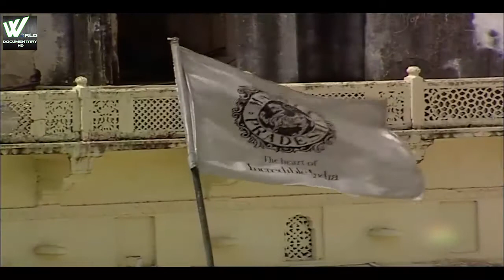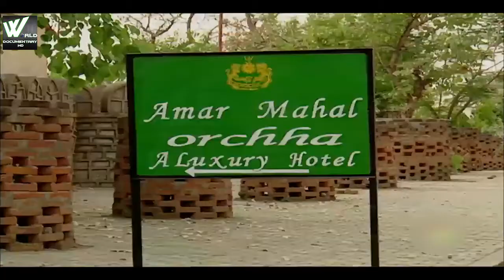भारत का एक ऐतिहासिक नगर ओरछा , बुंदेलखण्ड क्षेत्र । Orchha Ka Vaibhav । World Documentary HD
ओरछा (Orchha) भारत के मध्य प्रदेश राज्य के निवाड़ी ज़िले में स्थित एक ऐतिहासिक नगर है। इसकी स्थापना रुद्र प्रताप सिंह द्वारा इसी नाम के राज्य की राजधानी के रूप में सन् 1501 के बाद किसी समय हुई थी। ओरछा बुंदेलखण्ड क्षेत्र में बेतवा नदी के किनारे बसा हुआ है।

परिहार राजाओं के बाद ओरछा चन्देलों के अधिकार में रहा था। चन्देल राजाओं के पराभव के बाद ओरछा श्रीहीन हो गया। उसके बाद में बुंदेलों ने ओरछा को राजधानी बनाया और इसने पुनः अपना गौरव प्राप्त किया। राजा रुद्रप्रताप (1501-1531 ई.) वर्तमान ओरछा को बसाने वाले थे। 1531 ई. में इस नगर की स्थापना की गई और क़िले के निर्माण में आठ वर्ष का समय लगा। ओरछा के महल भारतीचन्द के समय 1539 ई. में बनकर पूर्ण हुए और राजधानी भी इसी वर्ष पुरानी राजधानी गढ़कुंडार से ओरछा लायी गयी। अकबर के समय यहाँ के राजा मधुकर शाह थे जिनके साथ मुग़ल सम्राट ने कई युद्ध किए थे। जहाँगीर ने वीरसिंहदेव बुंदेला को, जो ओरछा राज्य की बड़ौनी जागीर के स्वामी थे, पूरे ओरछा राज्य की गद्दी दी थी। वीरसिंहदेव ने ही अकबर के शासन काल में जहाँगीर के कहने से अकबर के विद्वान् दरबारी अबुलफजल की हत्या करवा दी थी। शाहजहाँ ने बुन्देलों से कई असफल लड़ाइयाँ लड़ीं। किंतु अंत में जुझार सिंह को ओरछा का राजा स्वीकार कर लिया गया। बुन्देलखण्ड की लोक-कथाओं का नायक हरदौल वीरसिंहदेव का छोटा पुत्र एवं जुझार सिंह का छोटा भाई था। औरंगज़ेब के राज्यकाल में छत्रसाल की शक्ति बुंदेलखंड में बढ़ी हुई थी। ओरछा की रियासत वर्तमान काल तक बुंदेलखंड में अपना विशेष महत्त्व रखती आई है। यहाँ के राजाओं ने हिन्दी के कवियों को सदा प्रश्रय दिया है। महाकवि केशवदास वीरसिंहदेव के राजकवि थे।

ओरछा की स्थापना संबंधी जनश्रुतियां भी काफ़ी रोचक हैं। एक जनश्रुति के अनुसार महाराज रुद्रप्रताप ओरछा के समीपस्थ राज कुंडार से आखेट की तलाश में घूमते हुए महर्षि तुंग के आश्रम तुङ्गारण्य तक आ गए। तभी उन्हें प्यास लगी और वे मछली भवन दरवाजे से बावली में उतरे, किन्तु जल अत्यधिक गंदा था। उनके साथियों ने महाराज को बताया कि थोड़ी दूर पर पावन सलिला बेतवा (बेत्रवती नदी) बहती है वहीं चलकर जल पिया जाए। महाराज नदी पर गए, अंजलि में लेकर जल पिया। प्यास से तृप्ति पाकर लौटते समय महर्षि तुंग के दर्शन किए। ऋषि ने महाराज से याचना की कि सावन तीज को बावली के समीप मेला लगता है। वहां पर चोर भोले-भाले दुकानदारों को परेशान किया करते हैं, यदि आप रक्षा करें तो अति कृपा होगी। महाराज ने विचार किया कि यहां बावली के समीप तो गोंड राज्य की सीमा लगी हुई है इसलिए बिना नगर बसाए रक्षा करना संभव न हो सकेगा। इस पर ऋषि ने अनुरोध किया कि कुछ भी हो आपको यह पावन कार्य करना ही होगा। महाराज ने उन्हें रक्षा करने का वचन दे दिया और अपने साथियों को आदेश दिया कि इस स्थान पर विराट दुर्ग की नींव डाली जाए। नगर का नाम क्या रखना चाहिये यह तय नहीं हो पा रहा था। सभी पुन: ऋषि के समीप पहुंचे और इस विषय में उनकी राय जाननी चाही। उस समय वे स्नानादि से निवृत्त होकर लौट रहे थे। संयोग से जिस समय महाराज ने प्रश्न किया कि नगर का नाम क्या होना चाहिए उसी समय ऋषि को ठोकर लगी और उनके मुंह से निकला ‘ओच्छा'। यह सुनकर महाराज यहां से लौट आए और ‘ओच्छा’ नाम से नगर बसाना प्रारंभ कर दिया। यही ‘ओच्छा’ शब्द आगे चलकर परिमार्जित हुआ और ‘ओरछा’ में परिवर्तित हो गया।

ओरछा अपने में भारतीय संस्कृति का प्राचीन इतिहास छुपाए हुए अपूर्व शांति और नीरवता में स्थित हज़ारों दर्शकों को देश-विदेश से अपनी ओर आकृष्ट करता रहता है। ओरछा प्रारंभ से ही वीरों और कलाकारों की जन्मस्थली रहा है। महाराज भारती चंद्र मधुकर शाह, रामशहवीर देव और चंपतराय ने जहां अपनी वीरता और शौर्यपूर्ण कार्यों से संपूर्ण भारत में ख्याति अर्जित की, वहीं कविप्रिया एवं रसिकप्रिया जैसे उच्च कोटि के रस से विभोर काव्यों का सृजन करने वाले कवीन्द्र केशव तथा अपने रूप-लावण्य, विद्वत्ता गीत माधुर्य एवं अनुपम नृत्य से भारत के शहंशाह अकबर को भी अपने समक्ष नतमस्तक होने के लिए विवश कर देने वाली राय प्रवीन जैसी नृत्यांगना एवं कवयित्री को अपनी कोख से जन्म देने वाली ओरछा की धरती आज भी स्वयं पर गौरवान्वित है। कालिंजर के महान् सेनापति शेरशाह सूरी को यहां के बहादुरों ने परास्त कर विजय प्राप्त की थी। जब अकबर ने अपने सर्वाधिक विश्वासपात्र सेनापति अबुल फ़ज़ल को डेढ़ लाख सैनिकों सहित बुंदेलखंड को फ़तह करने के लिए भेजा तो ओरछा के शासक वीरसिंह देव ने मोर्चा लेकर उसे खत्म कर दिया। अकबर जैसे महान् सम्राट के छक्के छुड़ा दिए। यह तथ्य भी इतिहास विदित है कि यदि वीरसिंह देव ने जहांगीर की सहायता नहीं की होती, तो वह भारत का सम्राट कभी नहीं बन सकता था। ओरछा के प्राचीन महल और इमारतें आज भी इन महान् शूरवीरों की वीरता और शौर्यपूर्ण कार्यों के मूक गीत गाते हुए अब तक हुए उत्थान और पतन की गवाही दे रहे हैं। देश-विदेश से आने वाले पर्यटक ओरछा की मनोहारी प्रकृति-छटा एवं ऐतिहासिकता के प्रमाण को देखकर इतने मोहित हो जाते हैं कि यहां अनिंद्य दृश्यों की छवि उनके मानस पटल पर से जीवन पर्यन्त मिट नहीं पाती। प्राचीन नदी बेतवा कल-कल का प्यारा सा निनाद करती हुई संपूर्ण ओरछा को अपने आगोश में समेटे यहां की प्राकृतिक सुन्दरता में चार चांद लगा रही है।

जहाँगीर महल को वीरसिंहदेव ने जहाँगीर के लिए बनवाया था, यद्यपि जहाँगीर इस महल में वीरसिंहदेव के जीवन काल में कभी नहीं ठहर सका। जहांगीर तथा वीरसिंह देव की प्रगाढ़ मैत्री इतिहास प्रसिद्ध है। महल का प्रवेश द्वार पूर्व की ओर था किन्तु बाद में पश्चिम की ओर से एक प्रवेश द्वार बनवाया गया है। आजकल पूर्व वाला प्रवेश द्वार बंद रहता है तथा पश्चिम वाला प्रवेश द्वार पर्यटकों के आवागमन के लिए खोल दिया गया है।